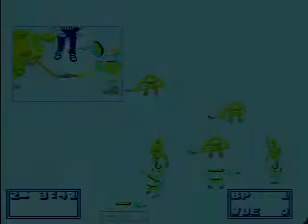JOE vs BP Wk 12